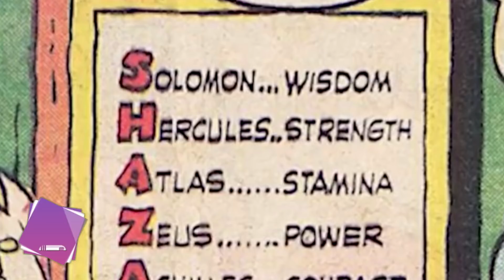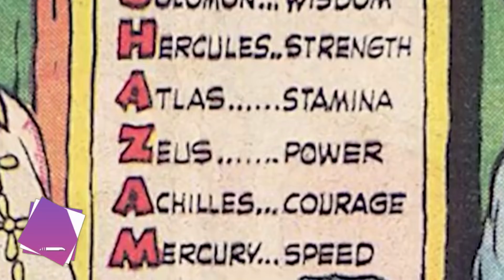Shazam Trailer Analisado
O Trailer de Shazam deixa dúvidas, do tipo
quem é esse velhinho que passa os poderes para o Billy Batson?
Quem vai ser o vilão do filme?

O Trailer começa com a história de órfão de Billy, até que, em determinada oportunidade ele tem a chance de ser corajoso e o faz

Defendendo o seu novo irmão adotivo de dois garotos mais velhos.

e, por conta desse ato de coragem ele é escolhido como CAMPEÃO, a pessoa que vai receber os poderes de Shazam.

Quem escolheu foi esse simpático senhor aqui, o Mago Shazam

Ele me lembra o guardião do santo graal em indiana Jones, não?

Vocês notaram as sete cadeiras atrás do mago?
É uma referência ao conselho da eternidade, que o mago é o último membro vivo.

Aí vem os testes dos poderes do Shazam

Falando Shazam ele ganha a força de hércules, a sabedoria de Salomão, o poder de Zeus, a coragem de Aquiles, o vigor de Atlas e a velocidade e Mercúrio… Por isso o nome é Shazam

E eis que chegamos ao vilão do filme: DR Thaddeus SIVANA!

Esse olho azul dele aí permite que ele veja magia ao seu redor, e, está azul dessa forma por ele estar justamente de frente com o Shazam que, seus poderes são mágicos.

E, esse poder dele aí, nos quadrinhos acidentalmente liberta o Adão Negro, o que pode ser que aconteça nesse filme!

Aposto que ele vai tentar roubar os poderes do Shazam nesse filme

Esse trailer aí dividiu a galera geral!
Tem gente que adorou
e tem gente que achou horrível transformar o shazam em um DEadpool para crianças
O que você achou?
Curtiu?